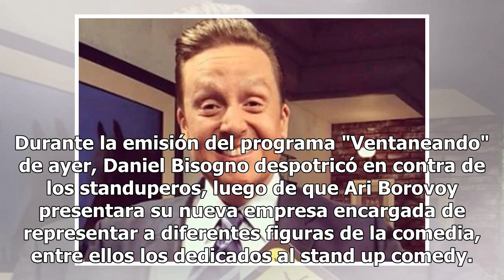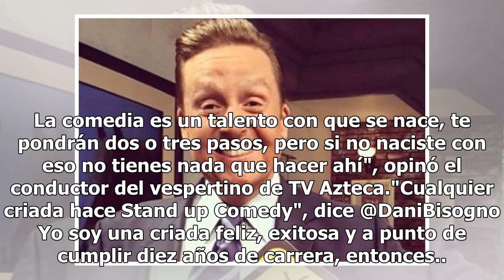Daniel Bisogno despotrica contra los standuperos y los llama criadas en "Ventaneando"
Durante la emisión del programa "Ventaneando" de ayer, Daniel Bisogno despotricó en contra de los standuperos, luego de que Ari Borovoy presentara su nueva empresa encargada de representar a diferentes figuras de la comedia, entre ellos los dedicados al stand up comedy. Los llamó criadas De acuerdo ...